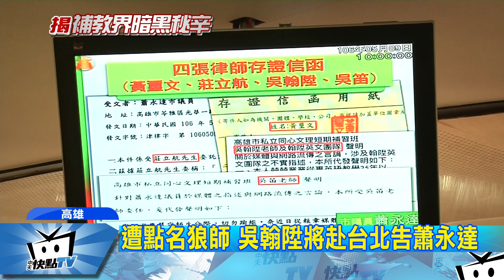20170509中天新聞 蕭永達爆料空包彈？ 吳翰陞落淚澄清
高雄市議員蕭永達，針對才女作家之死，補教狼師事件，從上個星期開始連續爆料，除了點出狼師就是陳國星，又爆出另外三名補教老師也涉案，包括「吳笛」、「翰陞」跟「立航」，其中吳笛最早被排除，立航8號按鈴控告，而翰陞一早到高雄市議會，盯著蕭永達的質詢會議，並且流淚澄清，絕對不是狼師，並且也要上台北控告蕭永達。